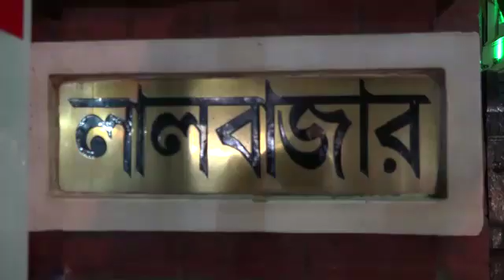স্বাধীনতা_দিবসের_কারণে_সেজে_শহর_কলকাতা_সেই_সাজসজ্জা_পরিলক্ষিত_হলো_লালবাজারে‌ও...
নিজস্ব_প্রতিনিধি: ৭২তম স্বাধীনতা দিবস উপলক্ষে কলকাতা পুলিশ প্রধান কার্যালয় (লালবাজার) আলোক সজ্জায় সুসজ্জিত। স্বাধীনতা দিবসের এই বিশেষ আলোকসজ্জা পরিলক্ষিত হলো।

Samiran das, Chief Reporter South Kolkata